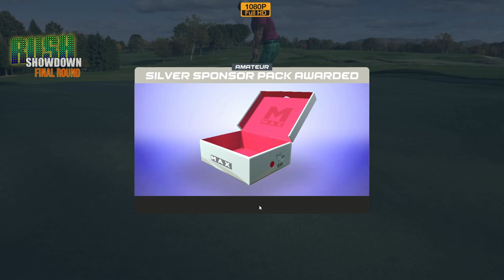WGT Golf. RUSH SHOWDOWN. FINAL round (10 April 2024)